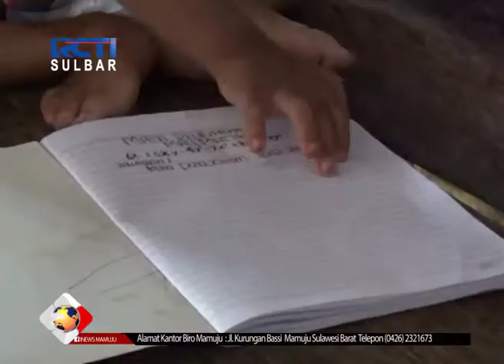Derita Bocah Tanpa Anus | Seputar iNews Sulbar | 11-12-2018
Seorang bocah berusia 2,5 tahun di polewali mandar, sulawesi barat, bertahan hidup tanpa anus sejak lahir. Meski telah lama menderita, namun hingga kini bocah malang tersebut tak kunjung menjalani operasi lanjutan karena terkendala biaya.